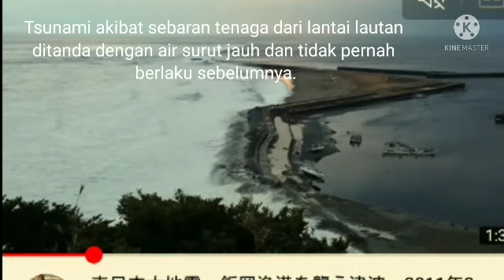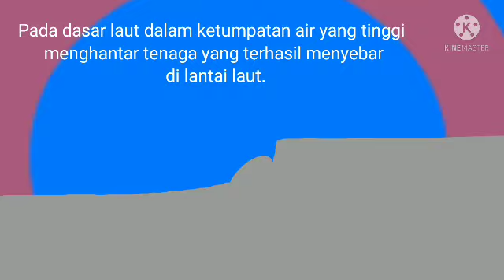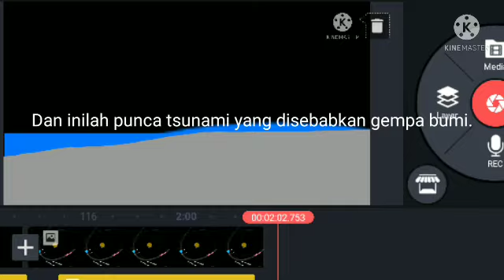Ini bagaimana tsunami terjadi akibat gempa bumi.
Video asal kejadian 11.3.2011 di Jepun.